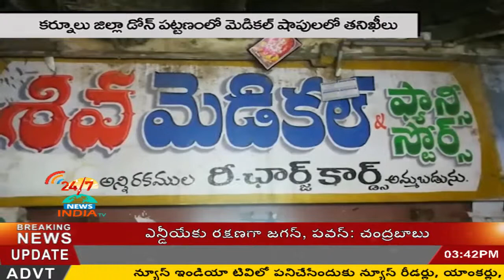Drug inspector chandrashekar gives notices to Medical shops in kurnool - INDIA TV Telugu